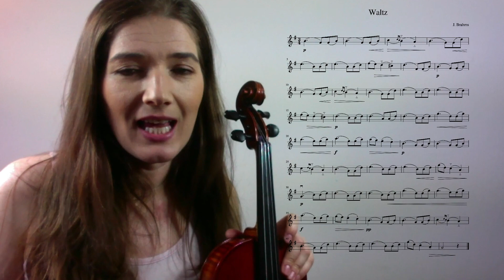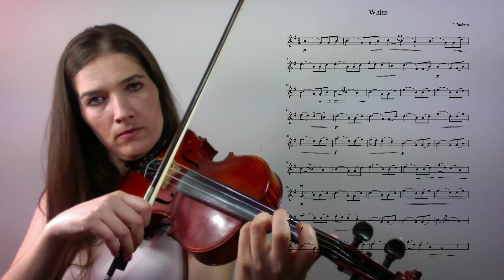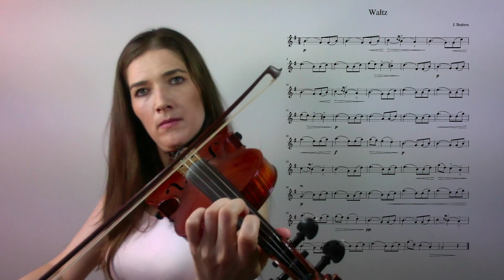5. WALTZ - J.Brahms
SUZUKI VOLUMUL II - WALTZ - J.Brahms